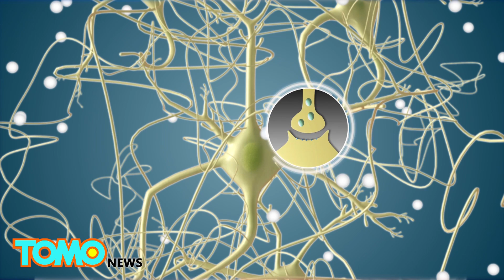Could anti-inflammatory drugs be used to treat depression and Alzheimer’s? - TomoNews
LONDON — A group of scientists in the United Kingdom is investigating whether targeting the immune system could treat mood disorders and neurodegenerative diseases.

The researchers, a working group named Neuroimmunology of Mood Disorders and Alzheimer’s Disease, have discovered possible links between inflammation and mood disorders, suggesting that they could be treated with anti-inflammatory drugs.

Inflammation is the body’s biological response to injury or infection. If not properly controlled, it can lead to diseases such as rheumatoid arthritis.

The researchers have discovered a large number of people with rheumatoid arthritis also suffer from depression. It is possible that inflammatory chemicals interrupt the brain’s production of serotonin, a key neurotransmitter linked to mood.

Scientists are investigating whether targeting the immune system could treat mood disorders, such as depression and neurodegenerative diseases including Alzheimer’s disease.

The precise type of inflammation that may cause mood disorders and the anti-inflammatory drugs best suited to treating it still under research.